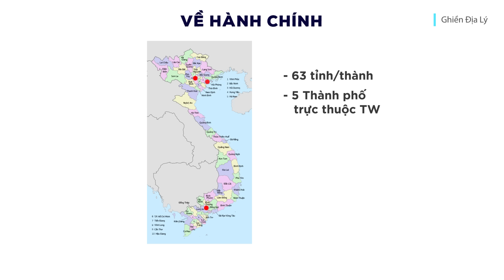Toàn Cảnh Việt Nam Đầy Đủ và Hay Nhất - Tiết Kiệm 5 Năm Học Địa Lý | Ghiền Địa Lý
Toàn cảnh về địa lý của Việt Nam, đầy đủ
Chúng ta để tìm hiểu tổng quan về địa lý, văn hóa, kinh tế của Việt Nam nhé.
01:51 Nguồn gốc tên gọi
03:08 Vị trí địa lý
05:21 Điều kiện tự nhiên
08:31 Khí hậu
10:02 Về hành chính
11:20 Về dân số
12:30 Về kinh tế
15:05 Về văn hóa
16:11 Về Ẩm thực
17:20 Du lịch

(75% khán giả xem kênh là nam giới, độ tuổi 18-45 là chủ yếu)